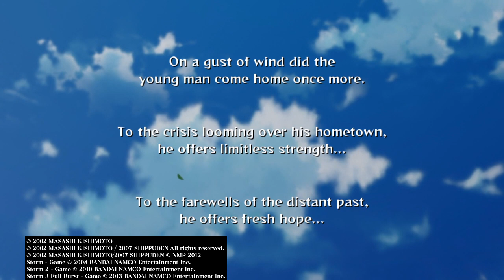NARUTO SHIPPUDEN: Ultimate Ninja STORM TRILOGY Naruto Uzumaki sakura vs Kakashi